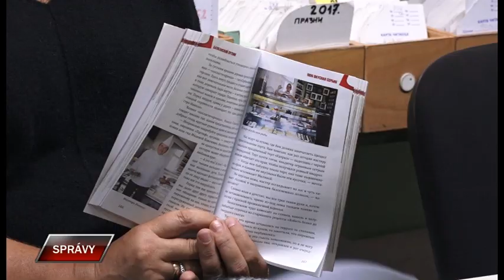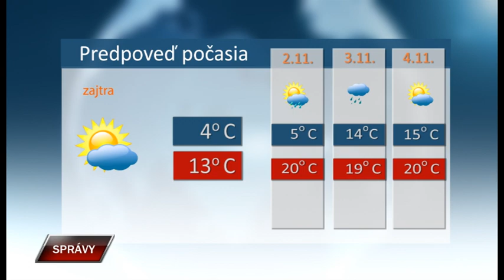Spravy 31 10 2019